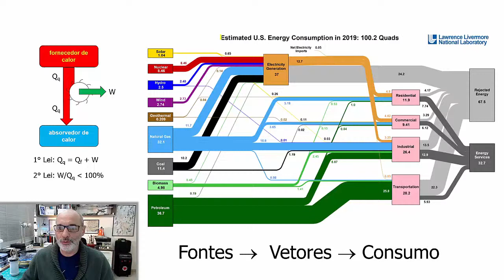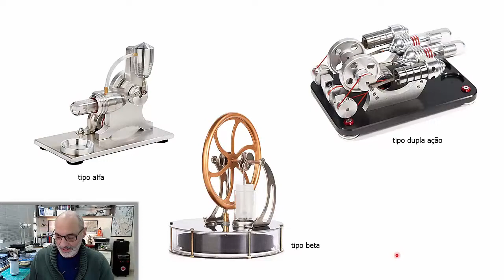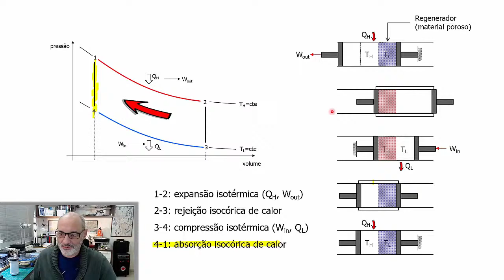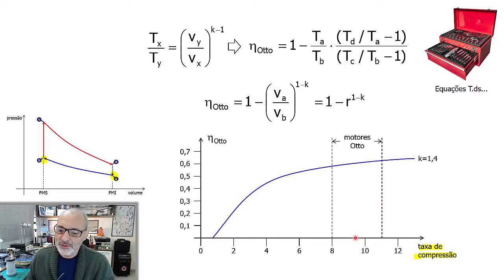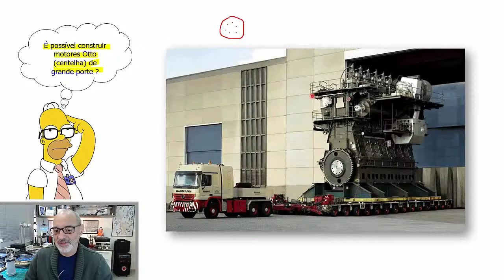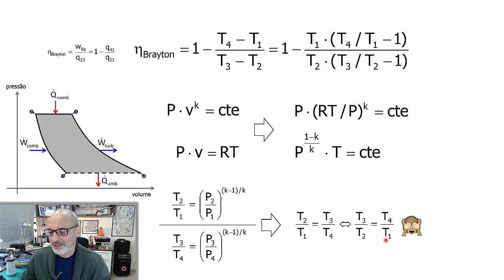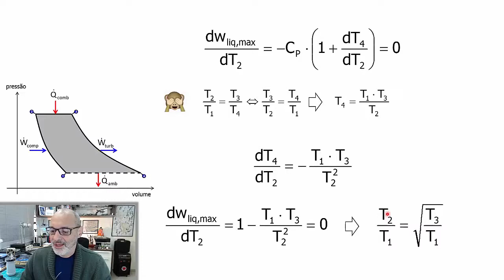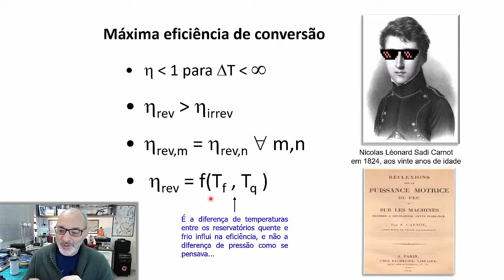Aula 10/20 Ciclos de Potência a Gás – Parte 1 Stirling, Otto, Diesel e Brayton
Prof. Paulo Seleghim / Universidade de São Paulo
Programação das aulas:
1 Introdução e conceitos básicos
2 Energia e desordem, a primeira lei da termodinâmica
3 Propriedades termodinâmicas e diagramas de equilíbrio
4Equações de balanço de energia para sistemas fechados
5 Equações de balanço de energia para sistemas abertos 1/2
6 Equações de balanço de energia para sistemas abertos 2/2
7 Entropia - quantificando o nível de desordem dos sistemas
8 Entropia - abordagens mecanicista e estatística
9 Entropia - eficiência isentrópica e escoamentos compressíveis
10 Ciclos de potência a gás 1/2 - Teoria
11 Ciclos de potência a gás 2/2 - Tutorial
12 Ciclos de potência a vapor 1/2
13 Ciclos de potência a vapor 2/2 (alterado: refrigeração)
14 Ciclos de potencia avançados 1/2
15 Ciclos de potencia avançados 2/2
16 Exergia: integrando a primeira e a segunda lei da termodinâmica 1/2
17 Exergia: integrando a primeira e a segunda lei da termodinâmica 2/2
18 Conservação de energia em processos com reações químicas - Lei de Hess
19 Energia livre de Gibbs e Exergia Química
20 Termodinâmica das substâncias multicomponentes